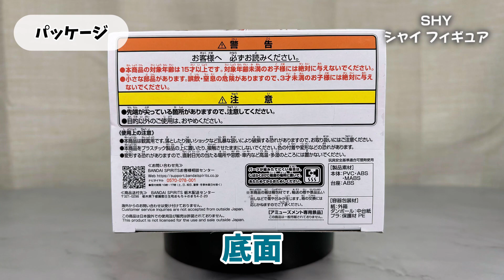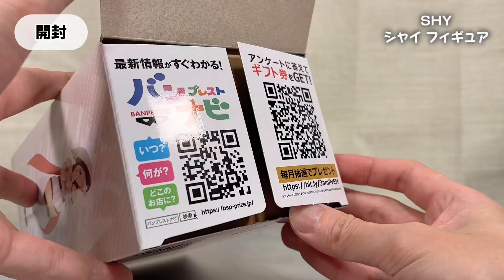SHY シャイ フィギュア【プライズフィギュア開封】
2023年11月登場プライズフィギュアの開封動画です！

【SNS】
◆X（Twitter）

【チャプター】
0:00 オープニング
0:10 今回のプライズはこちら！
0:22 パッケージ
0:51 開封
1:20 組み立て
1:33 完成！
4:59 エンディング